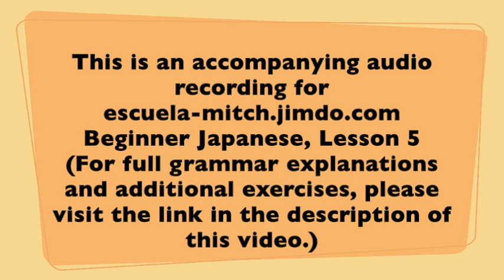Beginner Japanese Lesson 05-05 (accompanying audio recording)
This is an accompanying audio recording for my Japanese learning website. And this particular recording is one of the audio files for Lesson 4 "I watch TV for 5 hours every day."
What is this site about?
I have been creating a free Japanese learning site with audio and video tutorials, and this video is a part of my web contents.
I have been teaching Japanese over the Internet. But one day, I realized that for some of my students, it was difficult to get the same Japanese textbook as I would use in class. So I thought that I could make a free comprehensive online Japanese learning site instead of asking my students to buy the textbooks. So that's how it started.
First, I only put brief grammar explanations on my website, but as I keep working on it, I started to think that "Oh, if I could create additional language exercises, my students can practice Japanese before or after the lesson." So I started creating grammar exercises. Then, I started to think "Oh, learning a language is not just about the language itself, we want to learn the culture and customs, and maybe it would be even nicer if I could introduce places to visit in Japan, too!" So I started to write articles about Japanese culture, customs, table manners, places to go etc. Then, I thought that "Oh, this site would be more helpful if I could put videos and audios to the web contents." First, I recorded my voice, stored the file in my cloud's public folder and put the link to my website. However, some of my students told me that they could only play the audios when they used a computer to visit my homepage. That was why I started to create YouTube videos instead of storing them in my cloud.
All the contents on my website↓
are free of charge and it has a lot of grammar explanations, grammar exercises, culture notes, sight-seeing information in Japan etc. So if you would like to improve your Japanese, please visit my site. I hope you find it useful.
Thank you very much. ありがとうございます。
Mitch
Transcript & English Translation
     1-ichi
     2-ni
     3-san
     4-shi/yon
     5-go
     6-roku
     7-shichi/nana
     8-hachi
     9-kyuu/ku
     10-juu